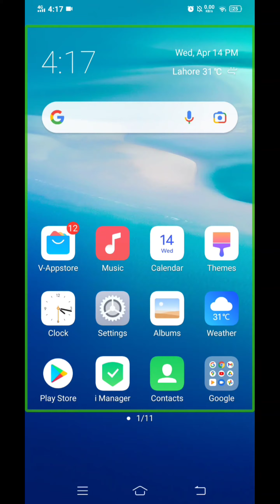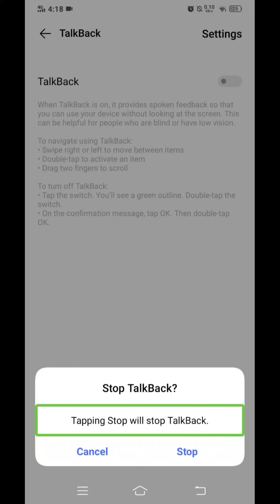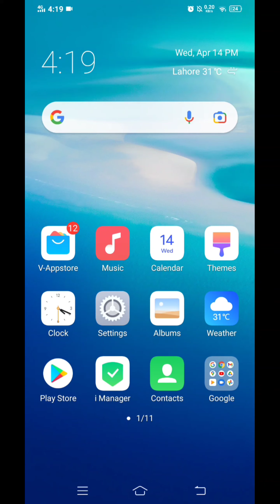When your mobile screen goes bad setting and Do not touch working problem solution 2021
imstagram